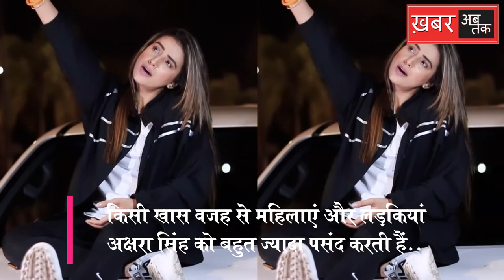लड़कियां किस वजह से अक्षरा सिंह को सबसे ज्यादा पसंद करती हैं | bhojpuri hot actress | Akshara Singh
महिलाएं और लड़कियां किस वजह से अक्षरा सिंह को सबसे ज्यादा पसंद करती हैं | bhojpuri hot actress | Akshara Singh